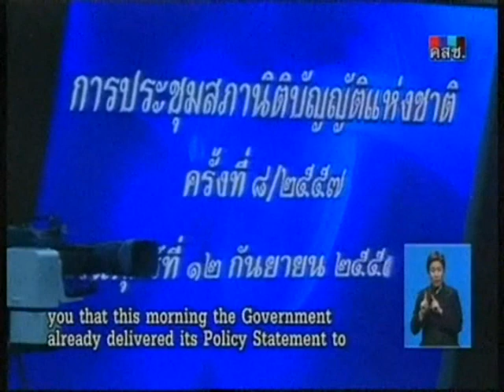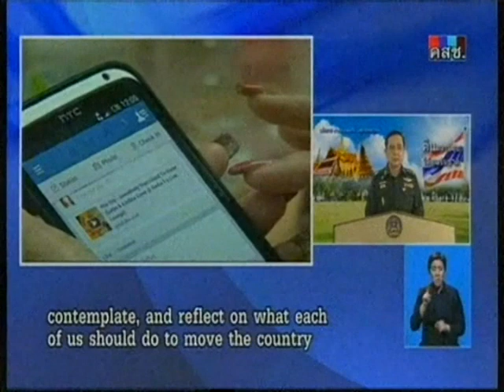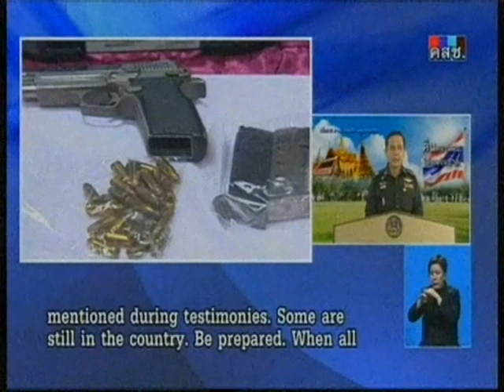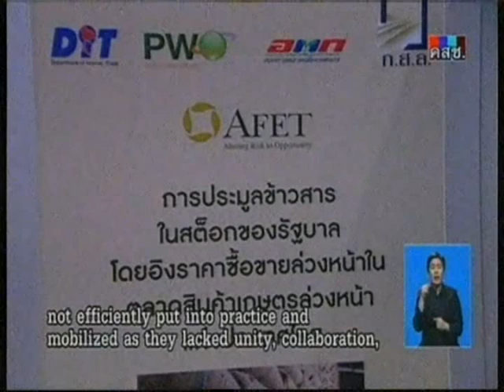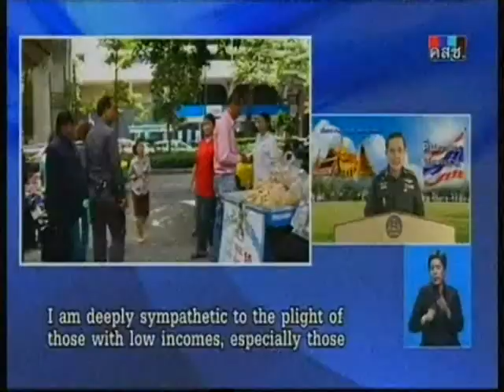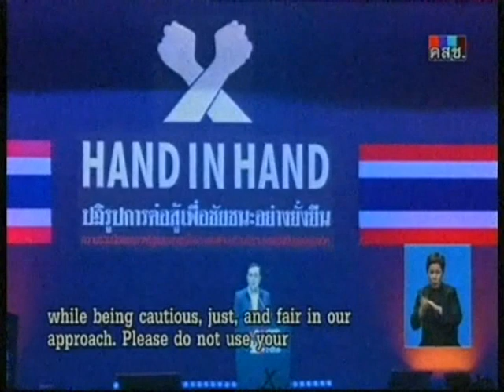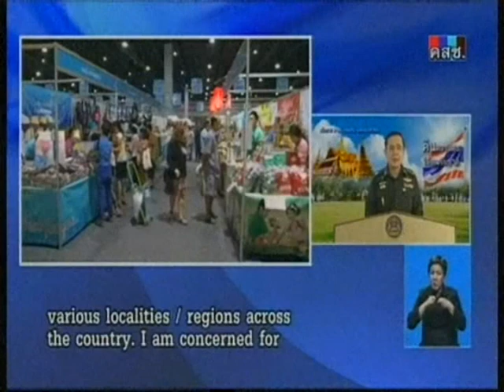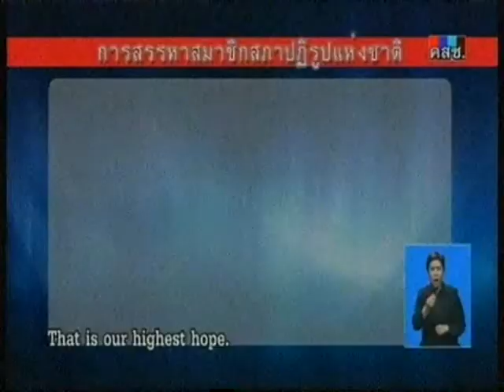คืนความสุข ให้คนในชาติ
2014/09/12 คืนความสุข ให้คนในชาติ